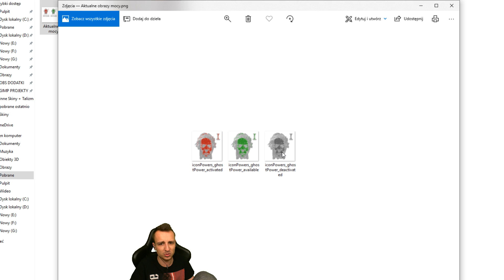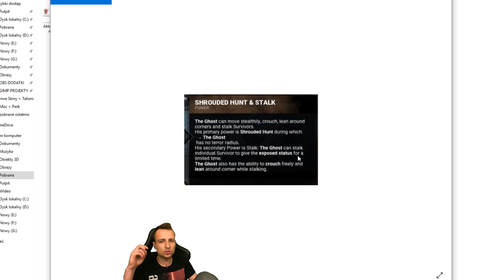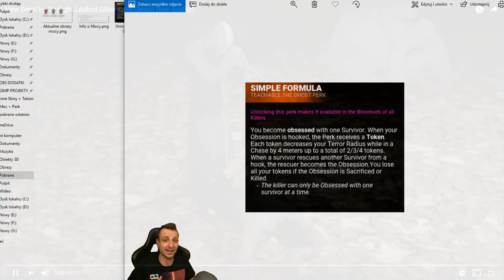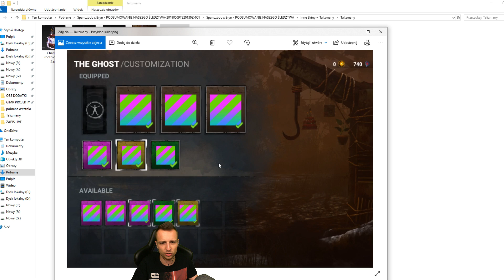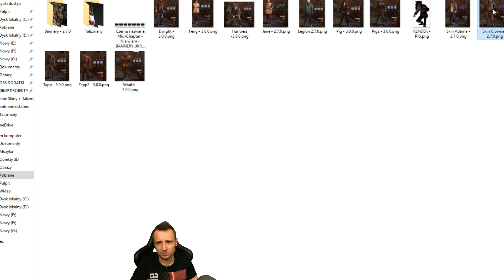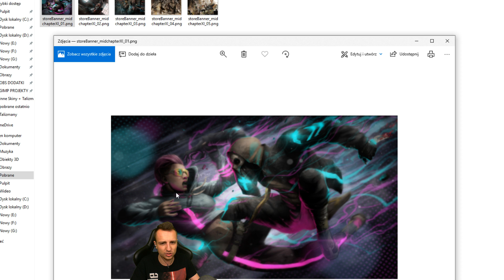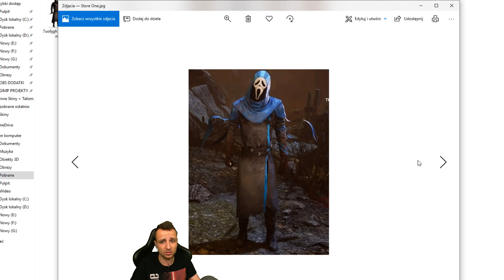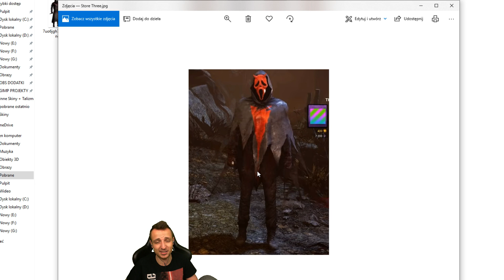*SPOJLERY* Przecieki mori, oraz nowego killera, TALIZMANY, skiny, gameplay - DEAD BY DAYLIGHT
➤Jeśli Ci się podobało i chcesz więcej, to koniecznie zostaw łapkę, będę wiedział czy wrzucać więcej materiałów tej treści :)
➤A jeśli jesteś nowy, to zapraszam do zostawienia subka i przyjebania w dzwoneczek!

Skrytka pocztowa: Milówka 34-360
Mateusz Kabacik "XEMTEK"

▶ASROCK Z370M PRO4 S.1151
▶CPU INTEL Core i7-8700 BOX 3.20GHz, LGA1151
▶Gigabyte GeForce CUDA GTX1080 WF 8GB DDR5 256BIT DVI/HDMI/HDCP
▶2x GOODRAM Pamięć IRDM DDR4 8GB 2133MHz CL15
▶samsung Dysk SSD 860EVO MZ-76E250B/EU 250GB
▶seagate BarraCuda Pro 1TB 2,5'' 128MB ST1000LM049
▶SilentiumPC Chłodzenie CPU - Grandis 2 XE1436
▶SilentiumPC Regnum RG4T Tempered Glass Pure Black
▶Supremo M2 550W 80+ Gold PSU Modular